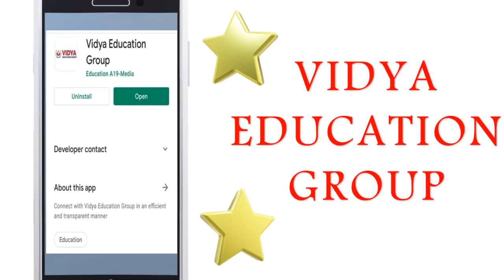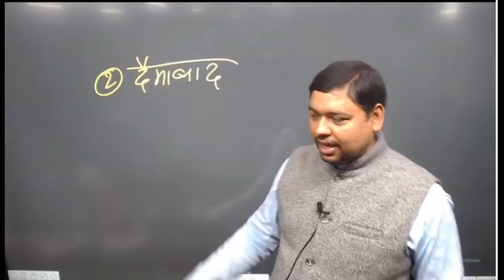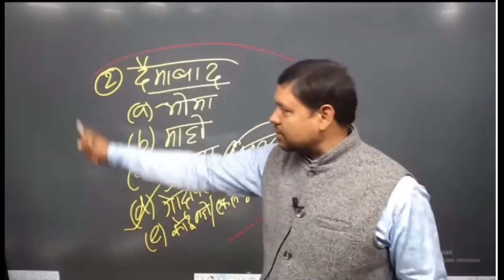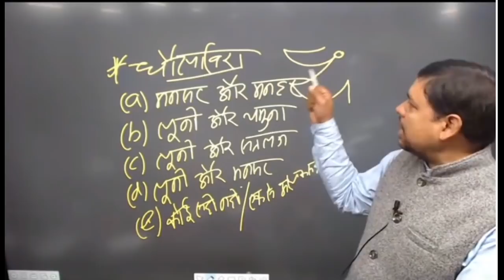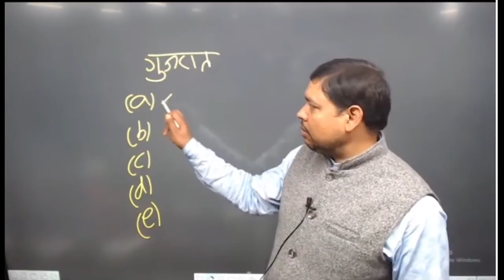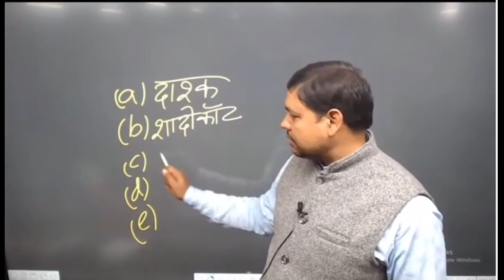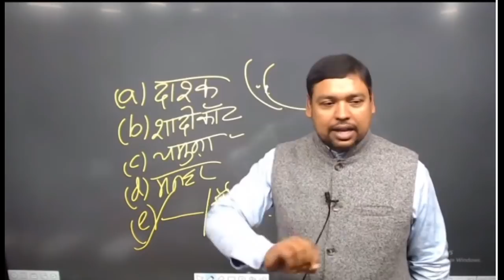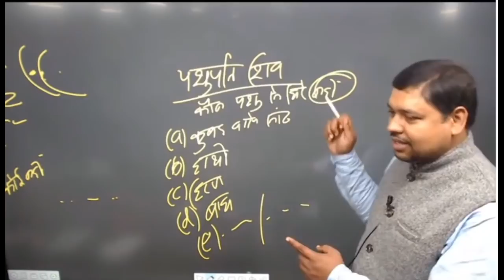हड़प्पा TEST - 01